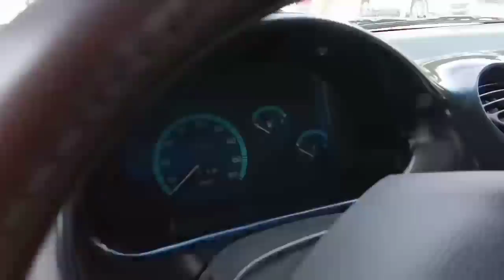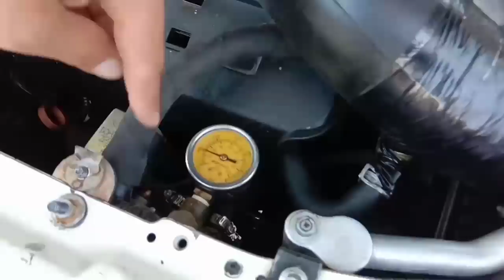NAMANGAN MASHINA BOZORI NARXLARI BANK VA VARYANT YO'LLARI